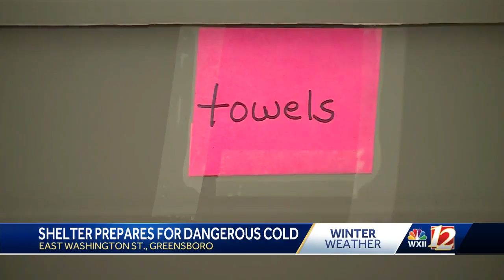White Flag Operations in place amid frigid temperatures in Piedmont Triad